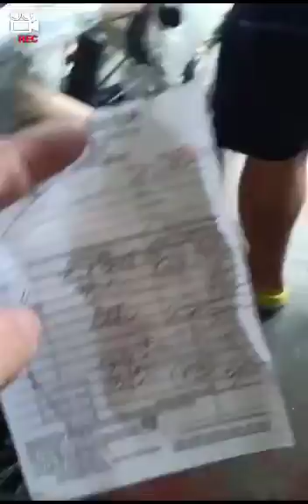NASIRAAN SI BUDDY SPARK..!?ganap: 7/28/22 🚲🚴..🙄😞😯😔..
12:37
NASIRAAN SI BUDDY SPARK..!?
ganap: 7/28/22 🚲🚴..🙄😞😯😔..